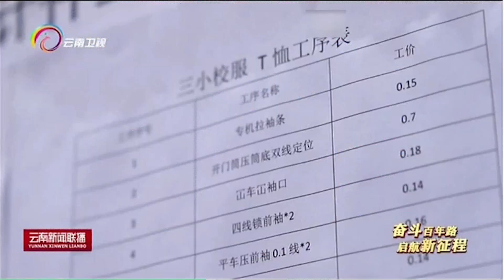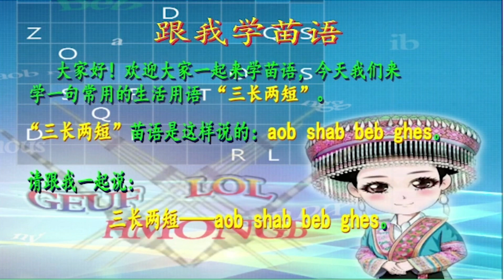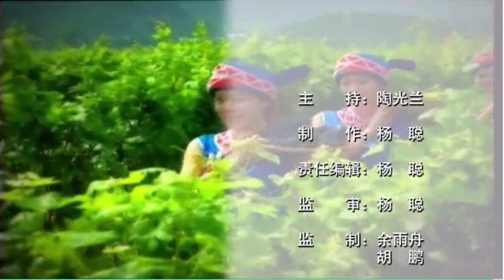4/10/2021 PAJ TAWG MOO TSHAB